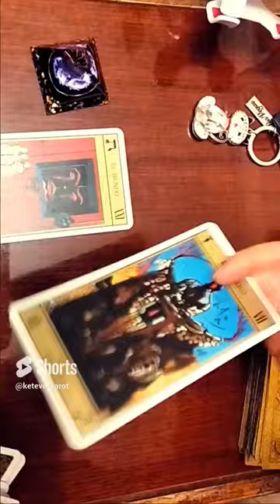რას მოიმოქმედებს? რას გადაწყვეტს? მისი ნაბიჯები👩‍❤️‍💋‍👩🕊️👁️